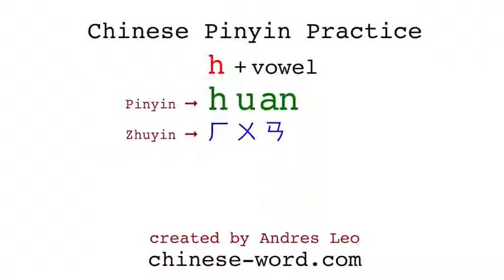Chinese Pinyin Practice - huan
List of exemplary Chinese words with pinyin huan